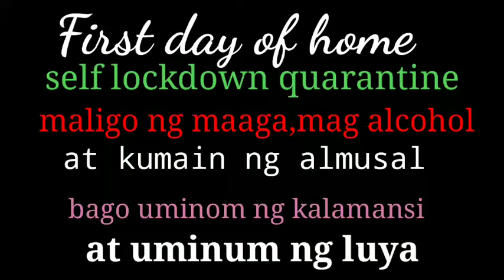1st day stayed at home,lockdown